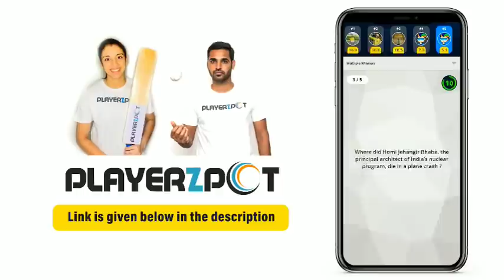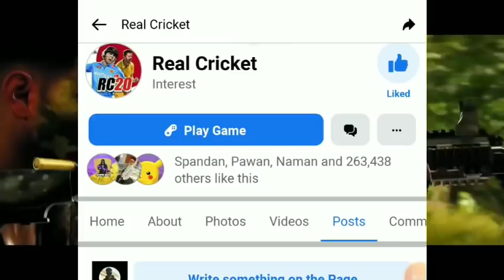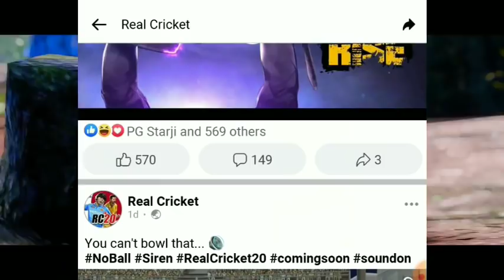Real Cricket™ 21 Official Trailer | Real Faces, Customize Your Player, Career Mode All Revealed